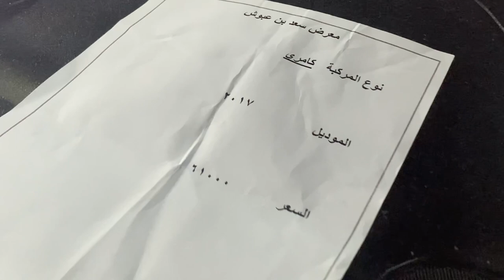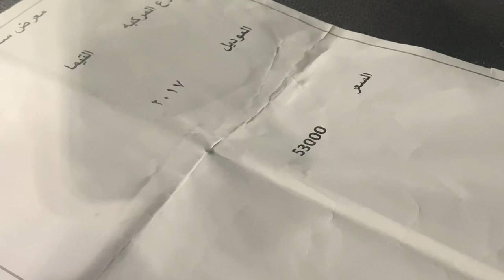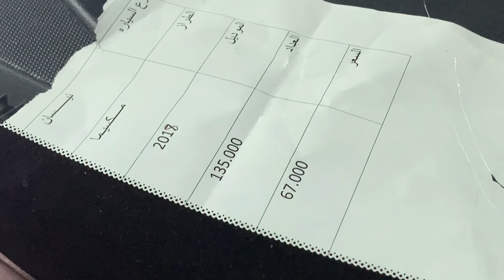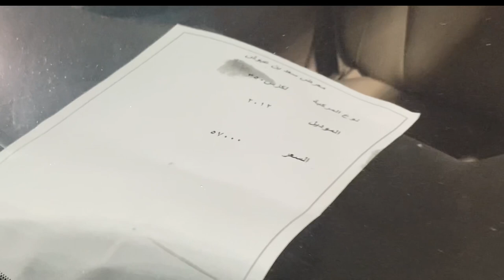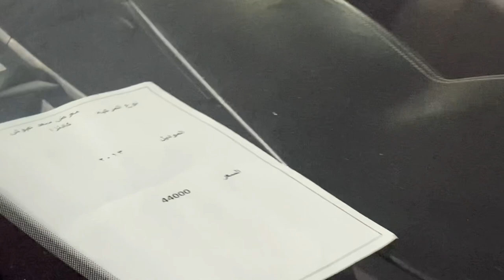USED CAR PRICES JEDDAH SAUDI ARABIA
Jeddah Saudi Arabia haraj used car new prices
Small car prices increased Monday
02:00 PM - 08:00 PM
Tuesday
02:00 PM - 08:00 PM
Wednesday
02:00 PM - 08:00 PM
Thursday
02:00 PM - 08:00 PM
Friday
02:00 PM - 08:00 PM
Saturday
02:00 PM - 08:00 PM
Sunday
02:00 PM - 08:00 PM